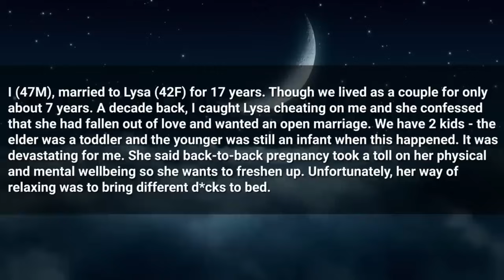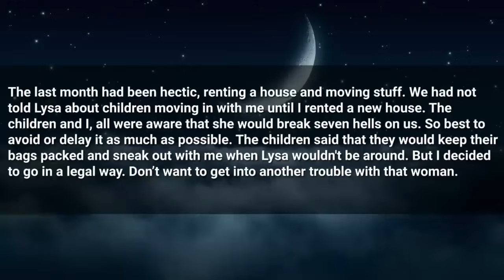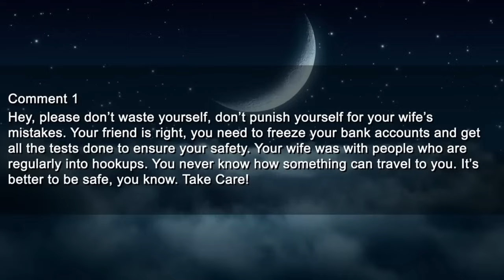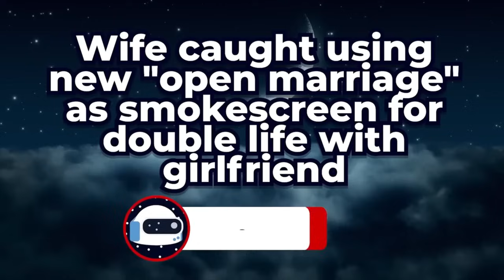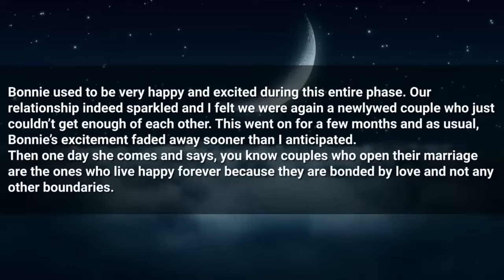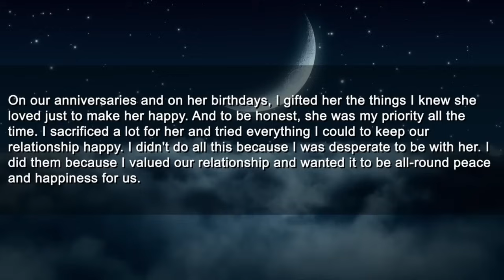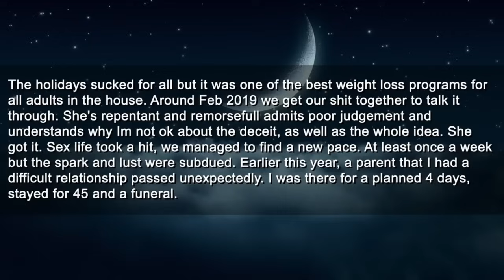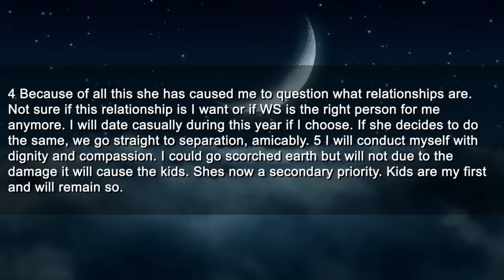PART 2 | BEST OF OPEN RELATIONSHIP STORIES COMPILATION 2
Timestamps:
0:00 Intro
0:06 Story 1
20:01 Story 2
39:56 Story 3
57:47 Story 4
1:09:54 Story 5
1:21:25 Story 6
1:39:46 Story 7
1:56:51 Story 8
2:15:55 Outro